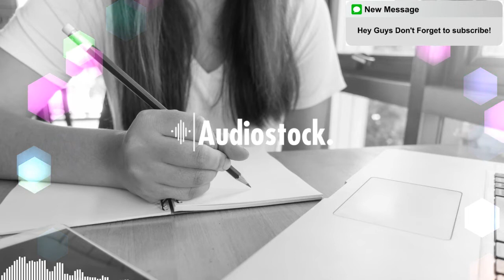Relaxing Music Piano For Study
RELAXING MUSIC

Relaxing music piano for study makes you concentrate. empowering your brain, stress relief and self healing.